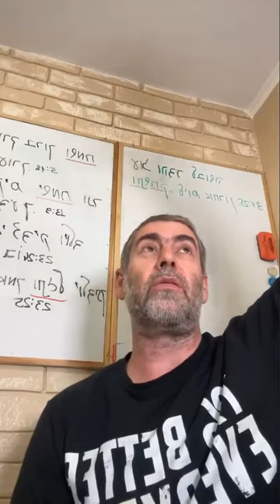✡️ Ицхак Пинтосевич: Истинное Знание - у Бога. Ключевое отличие Торы. МИШЛЕЙ (Притчи Царя Соломона)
כִּי בַעַר אָנֹכִי מֵאִישׁ וְלֹא בִינַת אָדָם לִי
[30:2] - Ведь я невежда между людьми, и нет у меня логики человеческой.

В этом и следующих отрывках отвечает Агур мудрецам, которые интересовались у него тайнами Торы: как Бог сотворил мир? Что было до мира? Он им еще раз перечисляет возможности ума человека. Суть его ответа, что у него нет этих возможностей. Что он не знает тайны Торы, и нет у него «познания Святого». Это высшая стадия, когда Бог открывает тайны (пророчество и Святой дух).

ְלֹא לָמַדְתִּי חָכְמָה וְדַעַת קְדֹשִׁים אֵדָע
[30:3] - Не научился я мудрости; и познания Святого (не) имею.

Если это Царь Шломо (Соломон), то как объяснить, что он не понимал мудрость? Комментаторы отвечают, что это он говорил о себе и о том, как он нарушил слова Торы. Он описывал свое состояние после нарушения воли Бога и падения в грех.

מִי עָלָה שָׁמַיִם וַיֵּרַד מִי אָסַף רוּחַ בְּחָפְנָיו מִי צָרַר מַיִם בַּשּׂמְלָה מִי הֵקִים כָּל אַפְסֵי אָרֶץ מַה שּׁמוֹ וּמַה שּׁם בְּנוֹ כִּי תֵדָע
[30:4] - Кто взошел на небо и снизошел, кто собрал ветер пригоршнями своими, кто завязал воды в одежду; кто поставил все пределы земли? как имя его и как имя сына его, знаешь ли?

Смысл ответа Агура в том, что обычный человек не может понять Творца Мира. Кроме Моше Рабейну (Моисея) никто не поднимался на Небо. Того, кто создал все законы природы и мироздания, невозможно «узнать», «познать», «понять», «постигнуть». Те философы, которые задают такие вопросы, не смогут найти на них ответы самостоятельно. Разум, который использует слова для определения понятий, не сможет назвать словами и воспринять то величие, которое заложено в мироздании. Тем более он не в состоянии охватить то, что находится за пределами мироздания. Творец непостижим, как и невозможно постигнуть бесконечность.

שָׁוְא וּדְבַר כָּזָב הַרְחֵק מִמֶּנִּי רֵאשׁ וָעֹשֶׁר אַל תִּתֶּן לִי הַטְרִיפֵנִי לֶחֶם חֻקִּי
[30:8] - Пустое и ложь удали от меня, нищеты и богатства не давай мне; питай меня хлебом законным.

Мы живем в огромных потоках информации. Новости, комментарии, предположения. Сплетни, пересказы чужих мнений, клевета и просто глупость тиражируются тысячи лет. Сейчас с помощью интернета количество пустой и фейковой информации удваивается каждый час.

Бедность и богатство — это две крайности, об опасности которых сказано в следующем отрывке. Законный хлеб — это честный достаточный заработок в простом смысле. В духовном смысле законный хлеб — это знание Божественной мудрости и воли без искажений. Это умение выбрать среди тысяч «комментаторов Божественной Воли и Истины» чистый и честный голос.